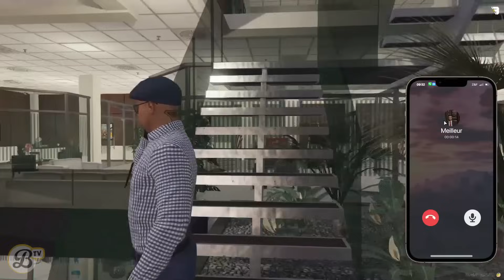Freddy rencontre Meyer #133